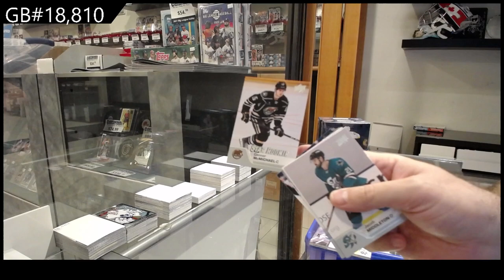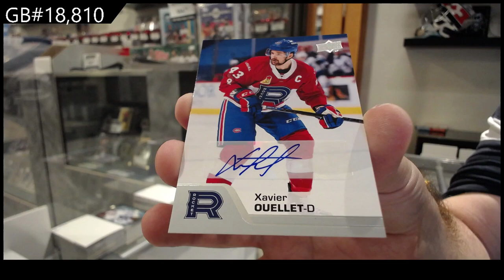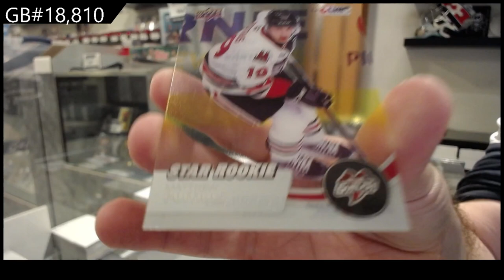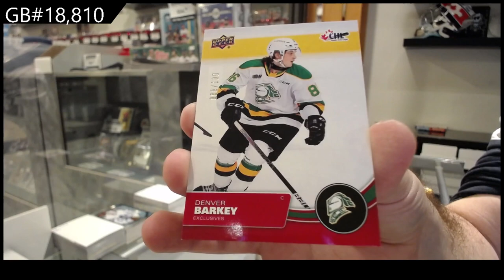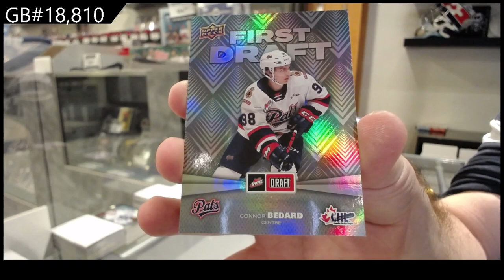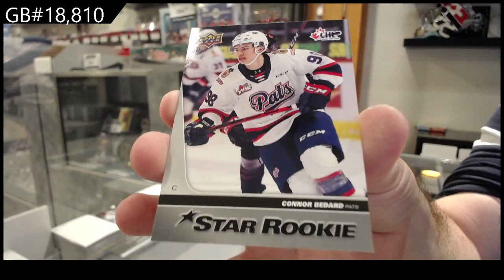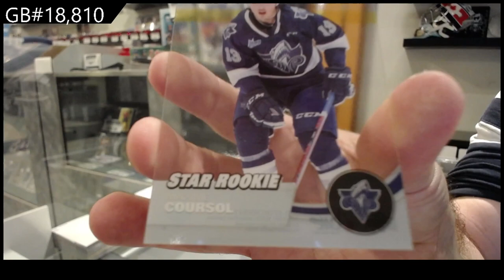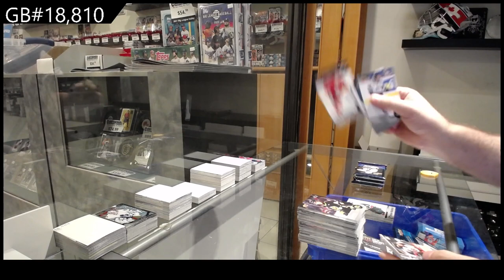21-22 UD CHL & 20-21 UD AHL Hockey 3 Box Break - C&C GB #18,810